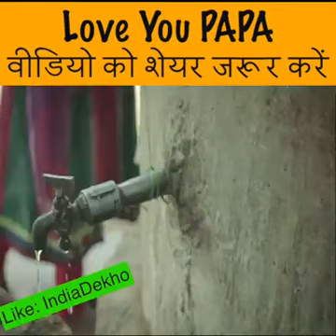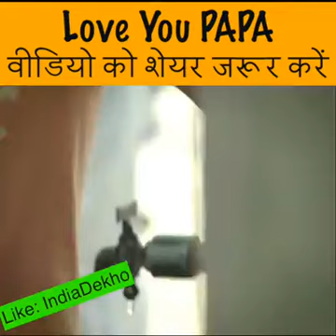Love you papa |Techno Harsh